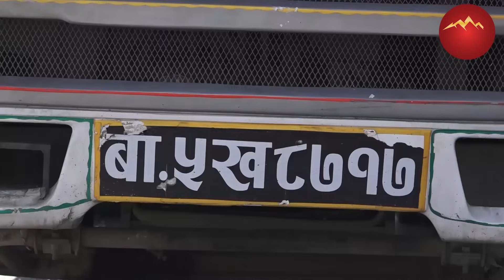दुई जनाको ज्यान गएपछि खैलाबैला, गृहमन्त्रीको राजीनामा मागियो गोली हान्ने दिन गए भन्दै थर्काए काजीलाई